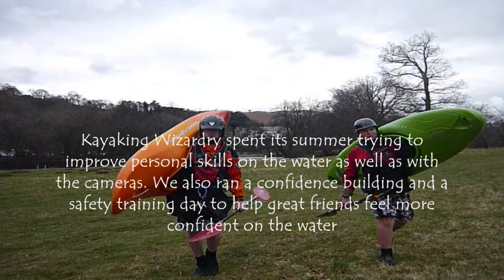Summer Season Paddling - Oh What A Summer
This video shows what Kayaking Wizardry Productions and everyone we consider part of our team, the people who help with filming and star in our short films get up to when we're not busy. This film is made up of footage from our local white water centre in Llangollen when we spend man days/evenings with friends.